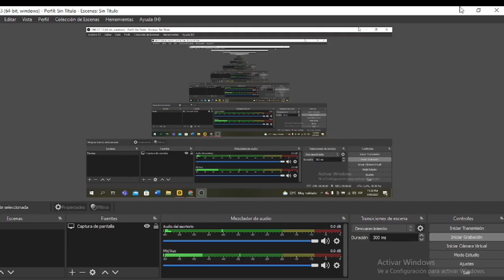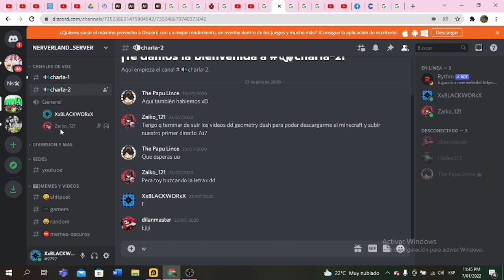La Muert3 de mi GuardaEspaldas Golem - NeverLand Ascension (XxBLACKWORxX)